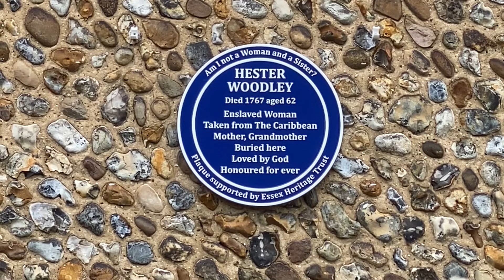Unveiling of plaque in Harlow honouring West Indian slave Hester Woodley